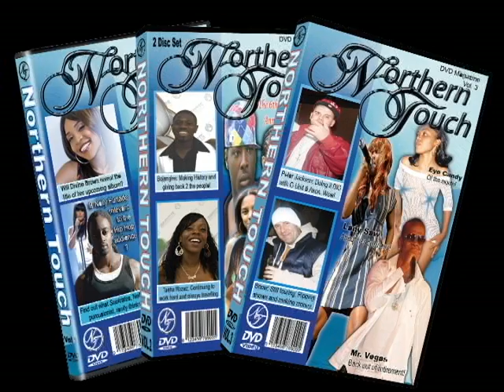reggae fest final